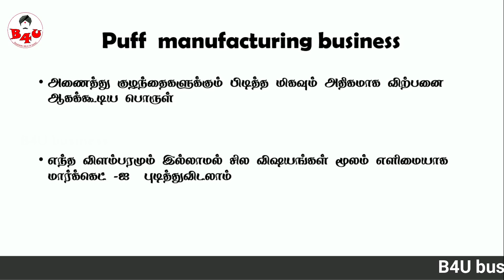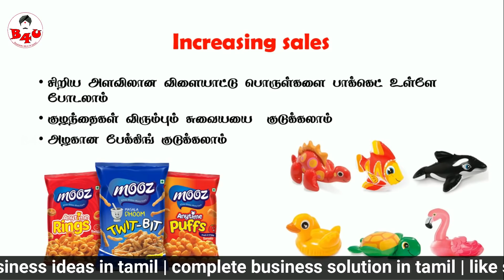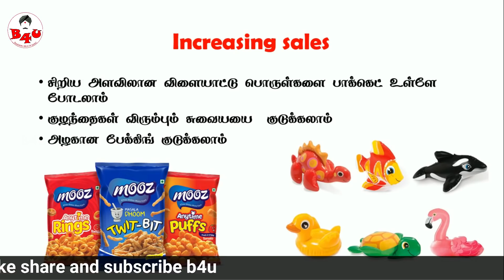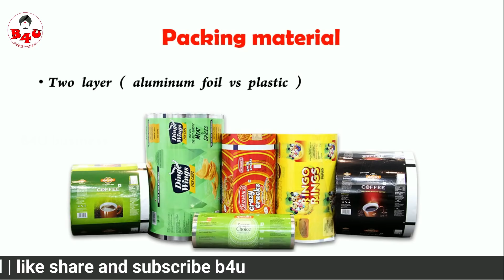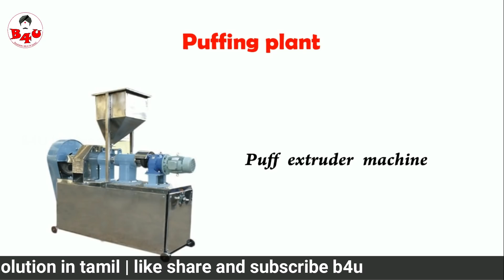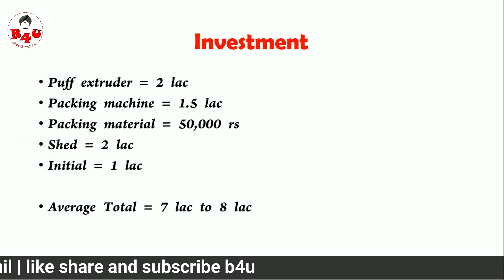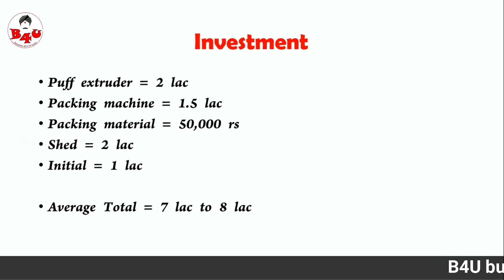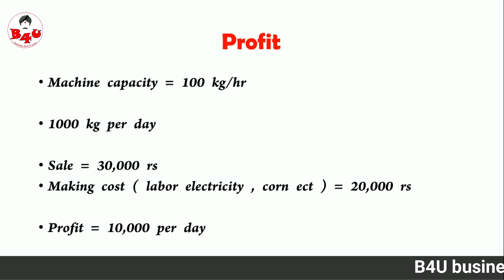easy marketing business idea | business ideas in tamil | b4u buisness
hlo guy's
welcome to b4u !!!

In this video is the new trending business in tamilnadu and this business is the most childrent atractive business so start this business and earn high amount of money !

corn
B4U business ideas in tamil